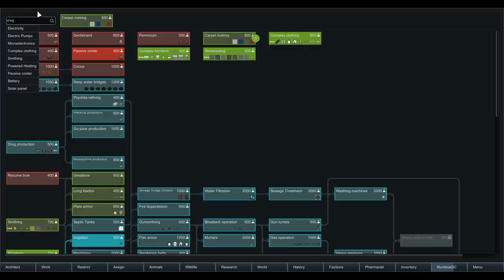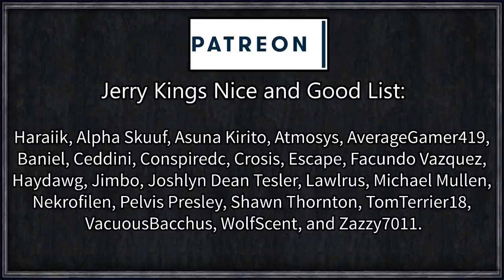Rimworld: Prepare to Die #12 (Hardcore Survival Modpack)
Jilp Vondle, the most cursed man alive, tasked with only one thing: Survive.

This is going to be a radical departure from any of our previous series!
This is a high difficulty modpack aimed at emphasising survival, and eventual death with a slew of new core mechanics such as fog of war, combat extended, and various survival needs and additions.
No more infinite resources, buildable helper bots, resurrections, magic, or easy mode!

=== Mod Info ===

Achtung! By: Brrainz
Allow Tool By: UnlimitedHugs
Alpha Animals By: Sarg Bjornson
Animal Tab By: Fluffy
Architect Icons By: marcin212
Area Unlocker By: Fluffy
Better Workbench Management By: falconne
Blueprints By: Fluffy
Camera+ By: Brrainz
Circle And Oval By: FlashPoint55
CleaningArea By: Hatti
Color Coded Mood Bar By: semTex.
Common Sense By: avil
Damage Indicators By: Spdskatr
Defensive Positions By: UnlimitedHugs
DontBlockDoorMod[1.0] By: tikubonn
Draggable Corners By: sparr
Dub's Paint Shop By: Dubwise
Dubs Bad Hygiene By: Dubwise
Dubs Mint Menus By: Dubwise
ED-Embrasures By: Jaxxa
EdB Prepare Carefully By: edbmods
Everybody Gets One By: Uuugggg
Facial Stuff 1.0 By: Killface
Faction Discovery By: Orion
Feed The Colonists By: PostRobcore
Fluffy Breakdowns By: Fluffy
Food Alert By: Mehni
Haul to Stack By: ItsComcastic
HugsLib By: UnlimitedHugs
I Clearly Have Enough! By: ChippedChap
Impassable Chest-deep Water By: Dropbear_Ninja.wa.au
InventoryTab By: CptKota
Invisible Conduits 1.0 By: Lance Hardwood
ItemListSelector By: InsertKey
JecsTools By: Jecrell
Just Ignore Me Passing By: Brrainz
Mechanoids Extraordinaire By: Spino
Megafauna By: Spino
Mod Manager By: Fluffy
More Faction Interaction By: Mehni
More Mechanoids By: Orion
Pawn Badge By: rangelreale
Pharmacist By: Fluffy
Pick Up And Haul By: Mehni
Please Haul Perishables By: Marvin
Powerful Faction Bases By: NilchEi
Progress Renderer By: Lanilor
Real Fog of War By: Luka Kama
Recipe icons By: AUTOMATIC
RenameColony By: bathroom floor
Replace Stuff By: Uuugggg
ResearchPal By: Charlotte
RimHUD By: Jaxe
RIMMSLoadUp By: Razuhl
RimQuest By: Jecrell
Rimworld Search Agency By: Killface
Roof Support 1.0 By: Match
Room Food By: Uuugggg
Run and Hide By: The Word-Mule
RuntimeGC By: user19990313
Search and Destroy By: roolo
Share The Load By: Uuugggg
Show Draftees Weapon By: Targhetti
Simply More Bridges By: Lanilor
Smart Speed By: Sarg Bjornson
Statue of Colonist By: tammybee
Toggle Harvest By: Jaxe
Various Space Ship Chunk By: tobe
Wall Light By: Murmur
Where is my weapon?[1.0] By: tammybee
While You're Up [1.0] By: kevlou
[1.0] Combat Extended Guns By: N7Huntsman
[1.0] Graphics Setter - Fix your textures! By: Maxim
[FSF] Complex Jobs By: FrozenSnowFox
[KV] Consolidated Traits - 1.0 By: Kiame Vivacity
[KV] In-Game Definition Editor - 1.0 By: Kiame Vivacity
[RF] Realistic Planets [1.0] By: Rainbeau Flambe
[v1.0]-LinkableDoors By: Steardliy
[XND] AutoOwl By: XeoNovaDan

=== Links ===